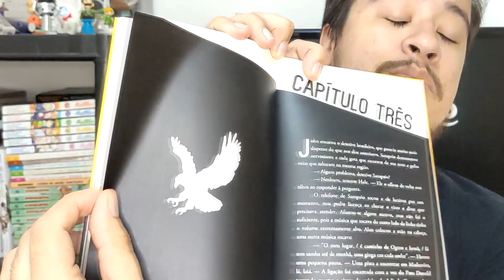FAIXA AMARELA, investigação criminal em ritmo de samba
Analisando o livro Faixa Amarela, de Gabriella Moreira e Débora de Mello.

Quer anunciar seu livro no canal ou entrar em contato?